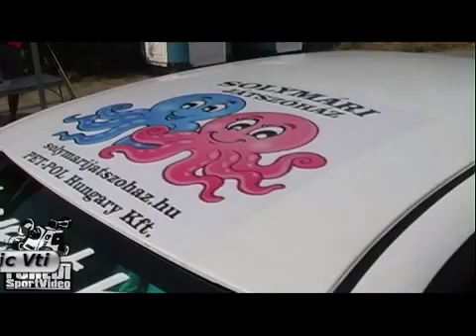Kassa Rallye 2015 Takács Olivér-Kulcsár Dániel